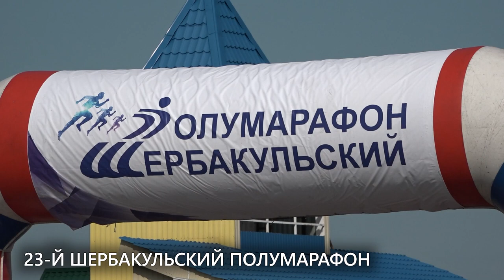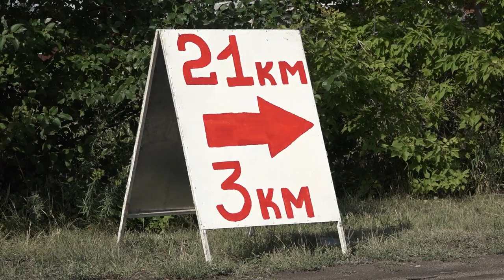23-й Шербакульский полумарафон